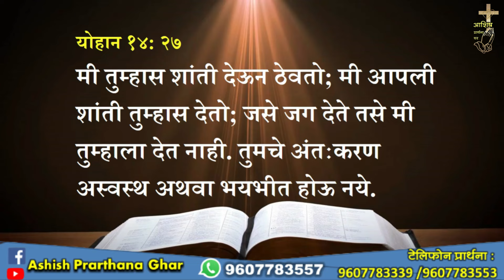"मी आपली शांती तुम्हास देतो"...Dr.Sebastian Martin